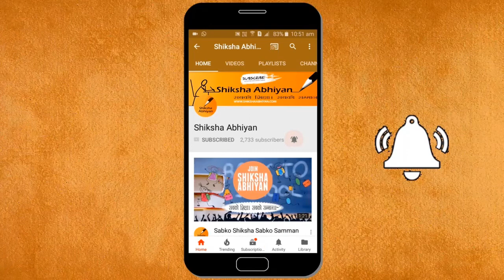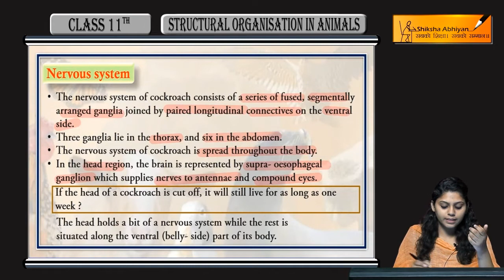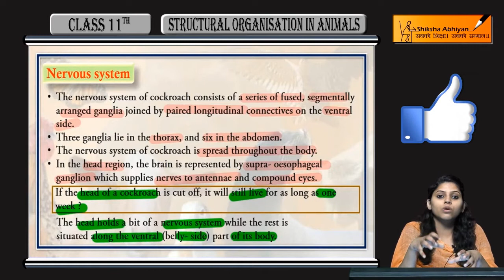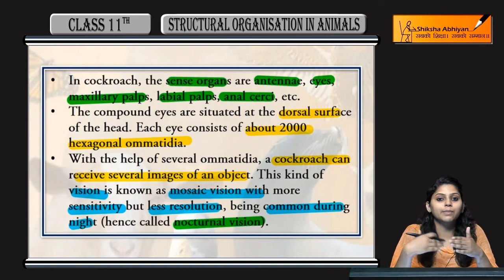Nervous System of Cockroaches-CBSE Class 11 Biology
This video is a part of the series for CBSE Class 11, Biology demo videos for the chapter “Structural Organization in Animals”. In this series, we have completed all the concepts, examples and the entire NCERT exercises. It is the part of an initiative taken to provide quality online education to students free of cost on YouTube.